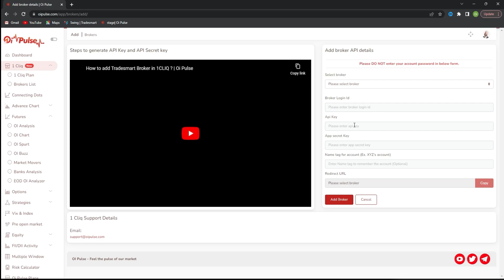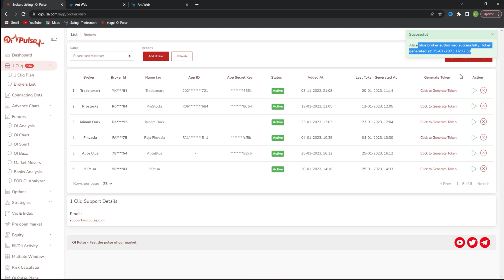How to add ALICE BLUE Broker in 1CLIQ ? | Oi Pulse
In this Video we are going to show how to add ALICE BLUE Broker in 1Cliq